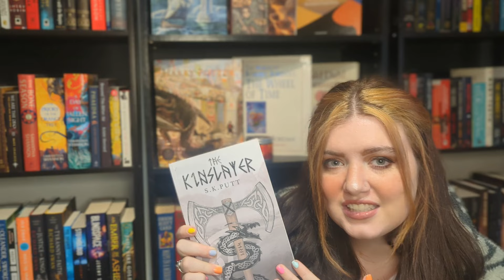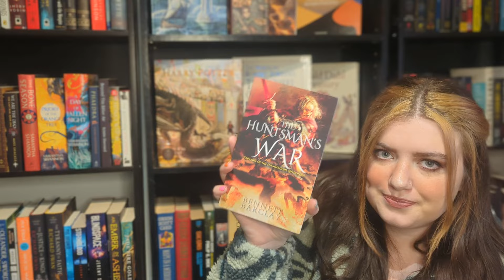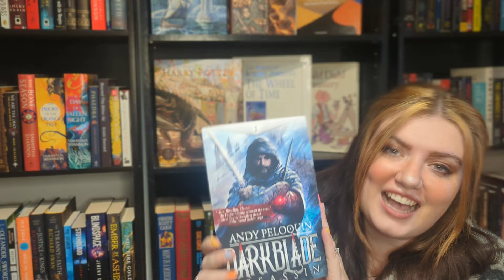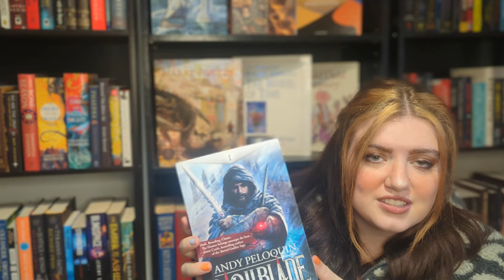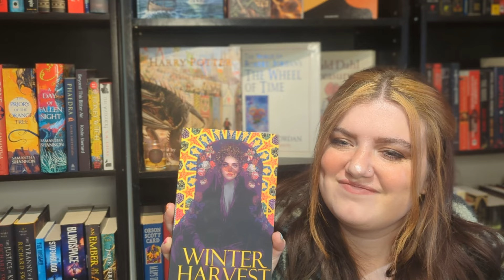what am I reading for INDIE APRIL? SFF Insiders + Reedsy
Indie April reads plus new writing gigs!

Purchase Links:
THE KINSLAYER by S.K. Putt

THE HUNTSMAN'S WAR by Bennett Barclay:

DARKBLADE ASSASSIN by Andy Peloquin

WINTER'S HARVEST by Ionna Papadopoulou

00:00 Introduction
00:43 what is indie april
04:18 Reedsy Discovery
06:10 SFF Insiders
08:16 4 indie books for indie april